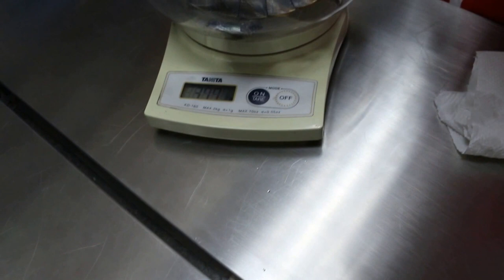A 2-year-old red-eared slider has swollen eyes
Two terrapins live together and were fed on shrimps for the past year. That brand of shrimps called "Tetra" is no longer sold. A different brand with colour enhancer for fish etc was fed. The terrapins did not eat them. Thicker brown pellets were fed but the terrapins did not want them.

The bigger one has swollen eyes although sometimes, the eyes could open. But she had lost appetite.

The 2 terrapins had been housed together in a bigger container. Only one basking platform. Both prefer to be submerged in the water.  Water is changed every 3 days. Food is fed inside the same tank which has no filtration. The tank is cleaned by sponge.

Treatment is advised by Dr Daniel.  I advised slimmer pellets. Note the colour of the shell is brown,  probably due to 100% shrimp feeding. The shell is hard.

The larger terrapin is a female and has a dented lower shell (plastron) probably due to injury when she was younger. The small terrapin is a male but is so much smaller in size. I suspect bullying by the older female. So he eats less. However, the owner says that both will not eat if separated from one another.

Will follow up in one week.